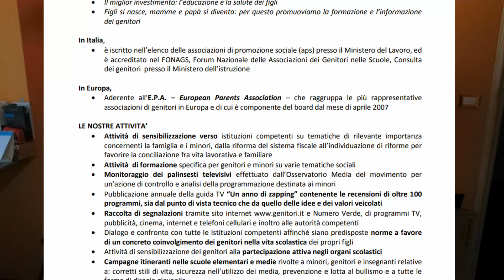Moige, GTA 6, Polemiche e i Poveri Bambini | Belli gli Anni '90.. AH NO?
Vi dico la mia sulla polemica ciclica riguardo giochi violenti, bambini e responsabilità.